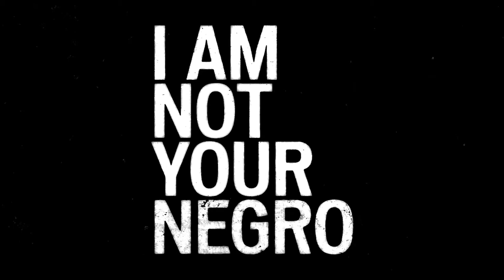Rencontre avec Raoul Peck "Le jeune Karl Marx"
Cinéaste éclectique et fondamentalement politique, renommé pour son travail sur l'histoire et la mémoire, Raoul Peck a beaucoup filmé Haïti où il est né et a grandi, avec notamment l'évocation des heures sombres du pays dans L'Homme sur les quais (1992). L'année 2017 lui a permis de voir ses deux projets les plus personnels, qu'il poursuit depuis 10 ans, enfin sortir en salles. I'm Not Your Negro (qui sera en sélection au Brussels Art Film Festival en novembre) et Le Jeune Karl Marx cet automne, deux films qui retracent les parcours de deux pensées politiques, et de deux combats. Raoul Peck nous raconte l'histoire du Jeune Karl Marx et éclaire les rapports entre ces deux œuvres.